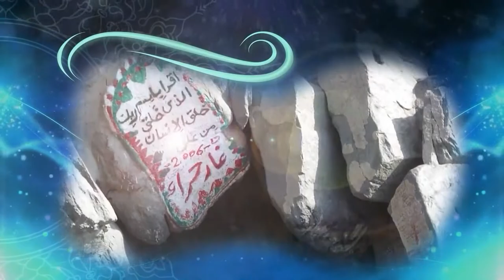The Conquest of Makkah & Ghazwa-e-Hunain | Islamic Studies | ISL202_Topic083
Topic083 - Sirah of the Holy Prophet (PBUH) - (4), The Conquest of Makkah & Ghazwa-e-Hunain,